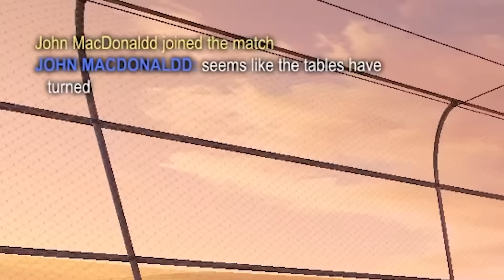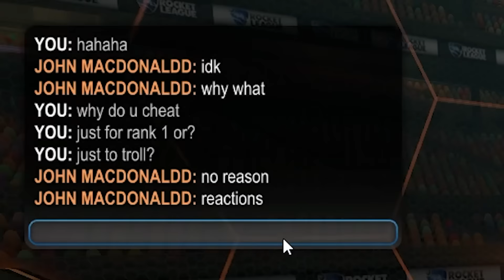I Talked To The Rank 1 Hacker...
0:00 Intro
0:17 Game 1
6:48 Game 2